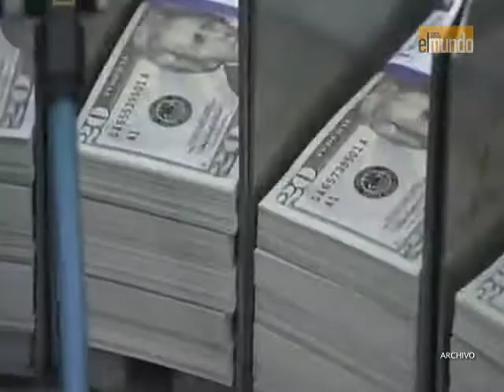El Mundo, Economía y Negocios 08.07.12 - Parte 2.mp4